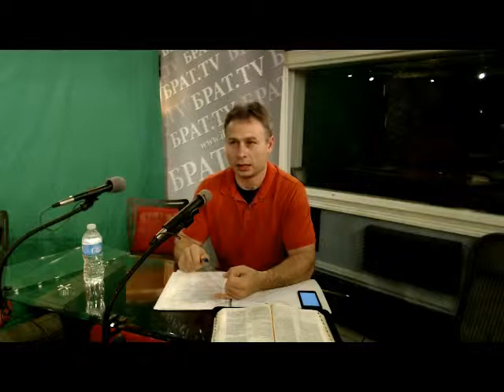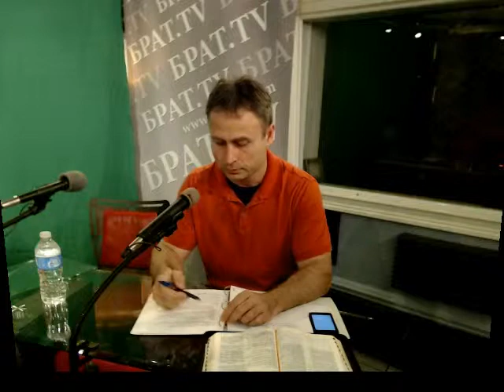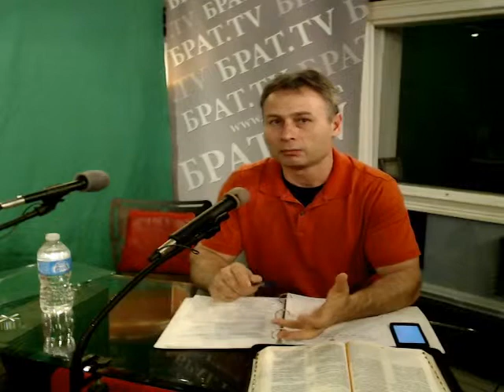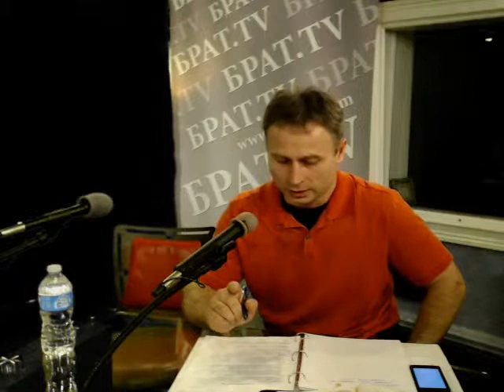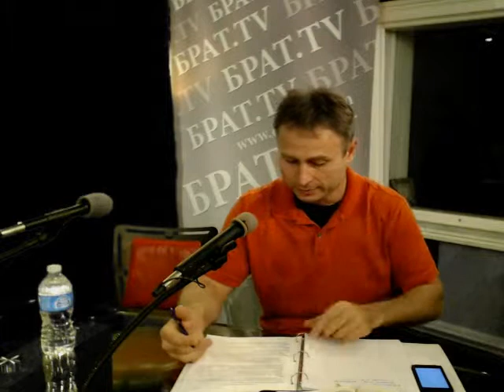Интер - радио и Брат Тв. "Свет Слова" ведущие : Роман Пальников и Василий Савченко.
Интер - радио и Брат Тв. "Свет Слова" ведущие : Роман Пальников и Василий Савченко. Тема: "Исполнение в жизни Слова Божьего "